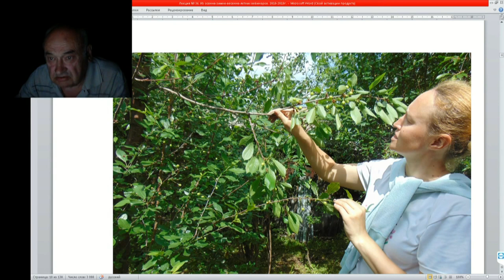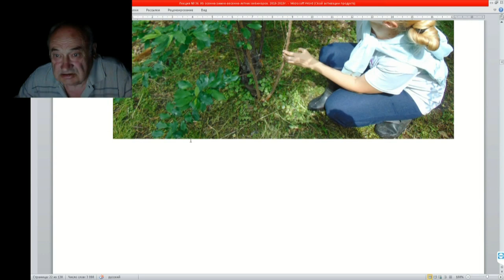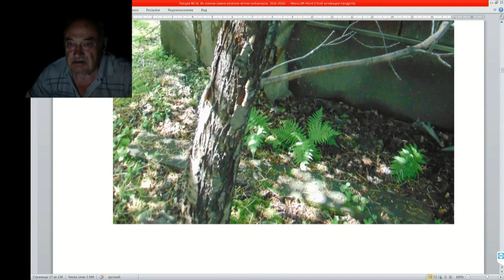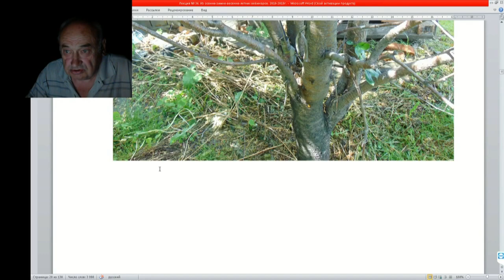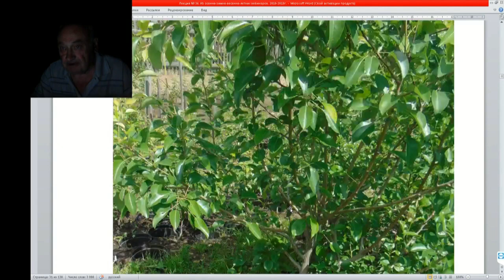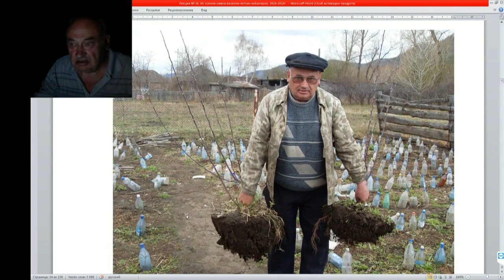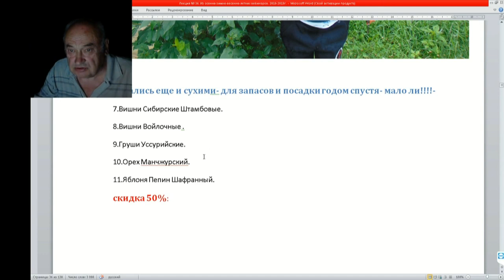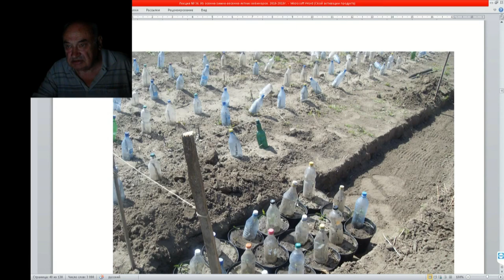36 ч 04 Знакомство Е Савинич с чудесами сада Железова